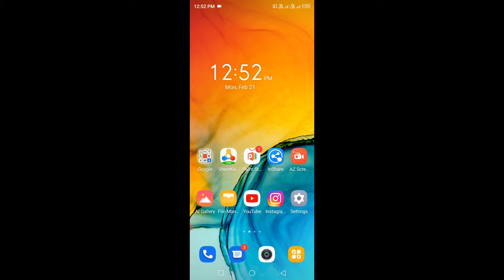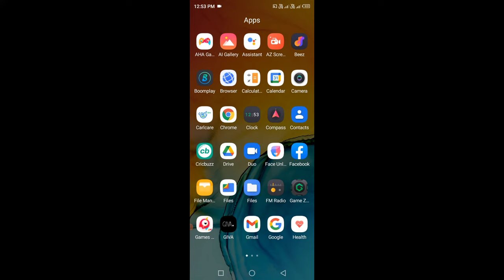infinix mobile me menu style change kaise kare।। how to change menu style in infinix phone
is video me bataya gaya hai friends ki Infinix mobile me menu style ko change Kaise kiya jata hai